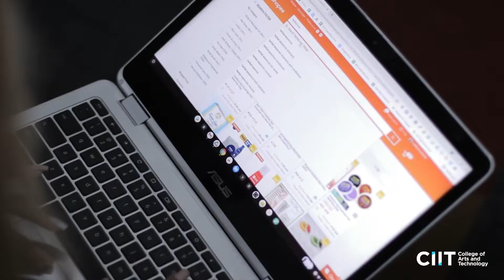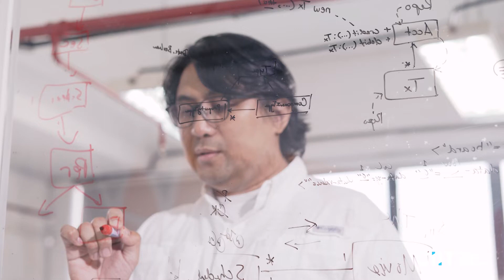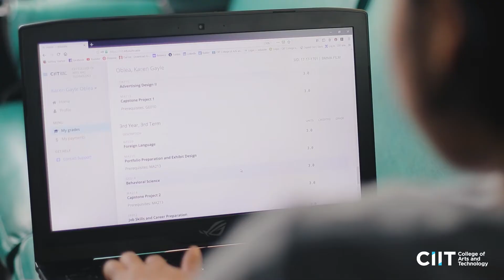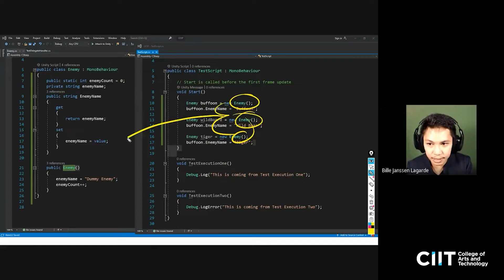Computer Science as a College Degree: What You Should Know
Can't decide what college degree to study? Watch this video about the role of Computer Science graduates in the world today! Plus, find out why this career offers a fool-proof future by hearing the experts share their experiences in the tech industry.

In this video, students from CIIT also shared their experiences as a Computer Science student in CIIT. So, if you think Computer Science is difficult and boring, think twice after watching this video.

Need more information about BS in Computer Science?
for more information!

**erratum - 0:27 Calen Legaspi